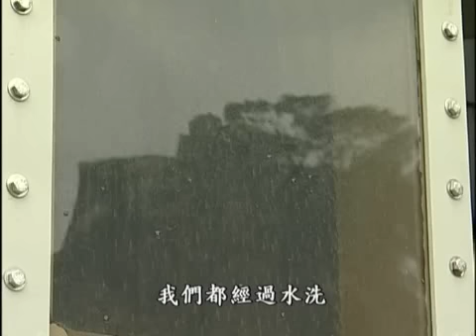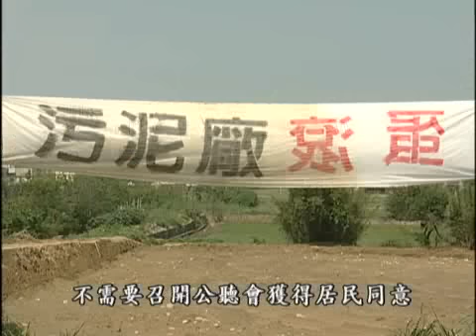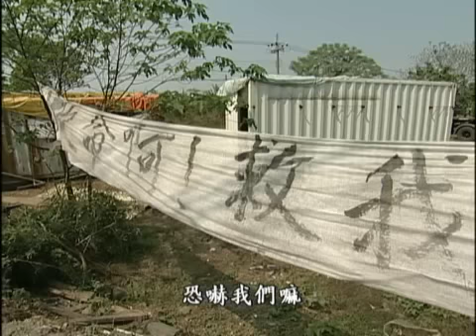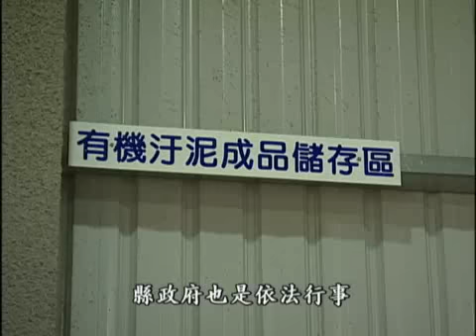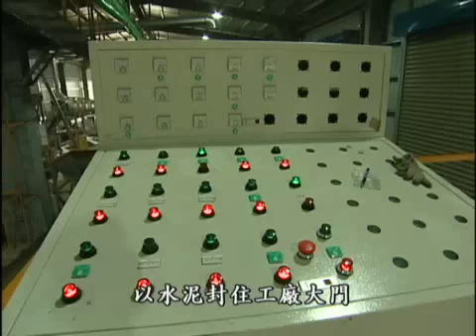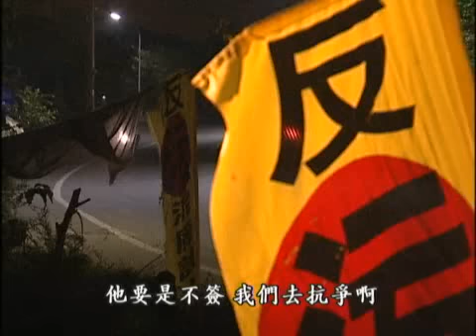【農地工廠】綠洲出污泥｜竹東員山居民反綠洲設廠 (公共電視 我們的島第499集 2009-04-06)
剛過完農曆年，應該是春回大地的美好季節，可是，新竹縣竹東鎮員山里的居民們，卻笑不出來，因為他們的村莊，來了一個惡鄰居─綠洲污泥處理廠。3月17日這一天，已經是農民第三次，到新竹縣政府陳情抗議...